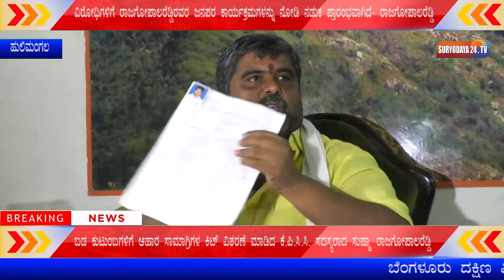ರಾಜಗೋಪಾಲರೆಡ್ಡಿರವರ ಜನಬೆಂಬಲ ಕಂಡು ವಿರೋಧಿಗಳಿಗೆ ನಡುಕ ಪ್ರಾರಂಭವಾಗಿದೆ- ರಾಜಗೋಪಾಲರೆಡ್ಡಿ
ಬಡ ಕುಟುಂಬಗಳಿಗೆ ಆಹಾರ ಸಾಮಾಗ್ರಿಗಳ ಕಿಟ್ ವಿತರಣೆ ಮಾಡಿದ ಕೆ.ಪಿ.ಸಿ.ಸಿ. ಸದಸ್ಯರಾದ ಸುಷ್ಮಾ ರಾಜಗೋಪಾಲರೆಡ್ಡಿ

ಬೆಂಗಳೂರು ದಕ್ಷಿಣ ವಿಧಾನ ಸಭಾ ಕ್ಷೇತ್ರದ ವ್ಯಾಪ್ತಿಯಲ್ಲಿ ಸುಮಾರು 4 ಸಾವಿರ ಬಡ ಕುಟುಂಬಗಳಿಗೆ ಆಹಾರ ಸಾಮಾಗ್ರಿಗಳ ಕಿಟ್ ವಿತರಣೆ ಮಾಡಿದ ಮಹಿಳಾ ಕಾಂಗ್ರೆಸ್ ನ ರಾಜ್ಯ ಉಪಾಧ್ಯಕ್ಷೆ ಹಾಗೂ ಕೆ.ಪಿ.ಸಿ.ಸಿ. ಸದಸ್ಯರಾದ ಸುಷ್ಮಾ ರಾಜಗೋಪಾಲರೆಡ್ಡಿ ಮತ್ತು ಕಾಂಗ್ರೆಸ್ ಮುಖಂಡ ಹುಲಿಮಂಗಲ ರಾಜಗೋಪಾಲ್ ರೆಡ್ಡಿ ಮತ್ತು ಅವರ ತಂಡದವರು.